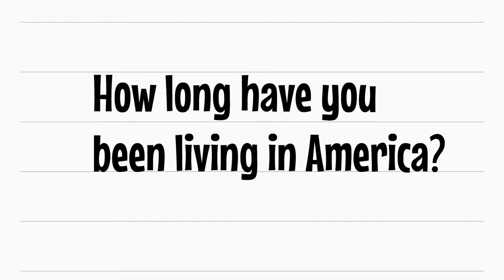A melting pot in America-C-SPAN documentary competition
The topic of the competition is: What does it mean to be American?
Emily and I thought being American is all about the different cultures being mixed together.
We went to downtown Charleston to record some footage.
Created by: Katherine Staubes and Emily Bare